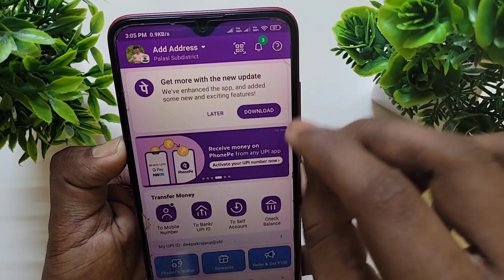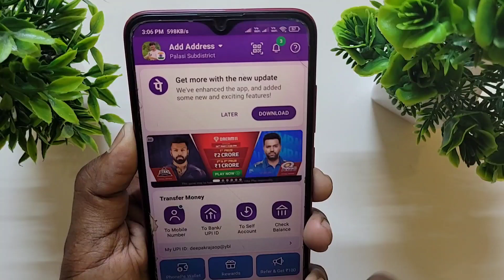Get more with the new update phonepe